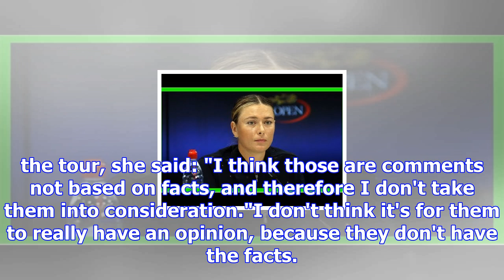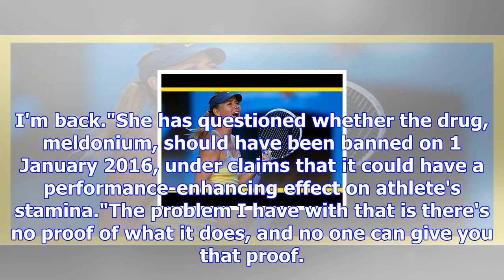Maria sharapova hits back at critics including andy murray after drug suspension comeback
Sep 13, 2017Maria Sharapova has dismissed the more outspoken critics of her drug suspension, saying ...